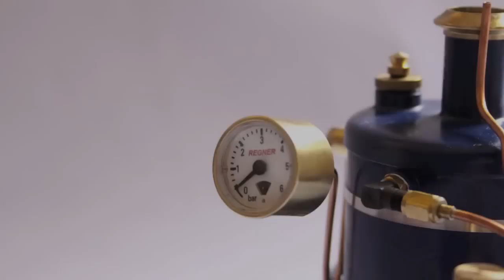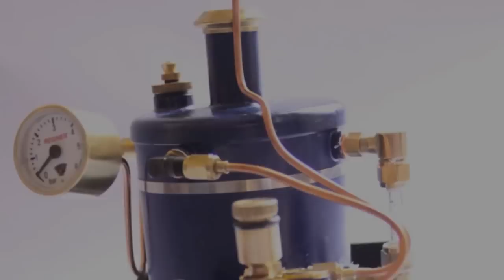Regner's Max Microlok Upgrading HD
Ich habe meine Max Microlok von Regner mit einer Wasserstandsanzeige und einem Manometer erweitert.

I upgraded my Max Microlok from Regner with a water level indicator and a manometer.

(15 fps, 8 sec between each picture)